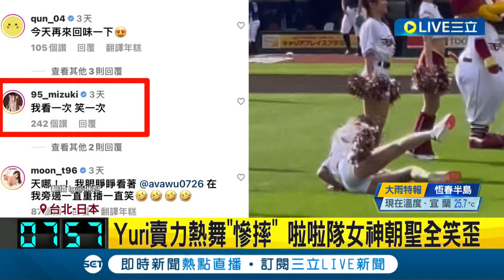啦啦隊女神"Yuri"日職開場摔倒! 四腳朝天畫面全被拍下 啦啦隊成員朝聖全笑歪｜記者 李佩弦│【LIVE大現場】20230628│三立新聞台